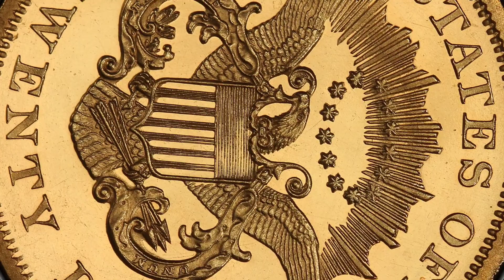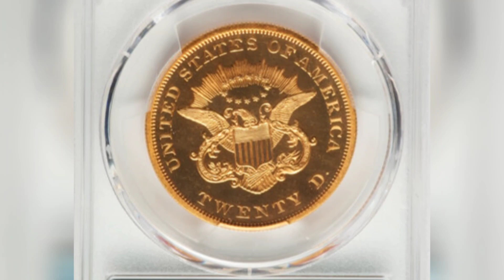Extremely Rare Old US Coin | 1863 Liberty Double Eagle Sold For Big Money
This 1863 Liberty Double Eagle Coin Sold For $1,020,000.00